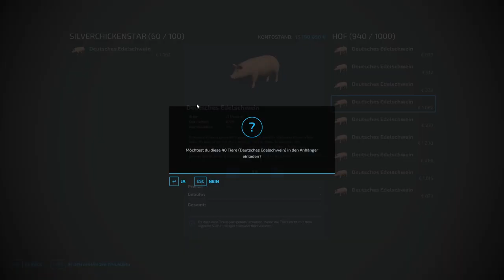Let´s Play LS22 #1306 Tiere zum Schlachter bringen